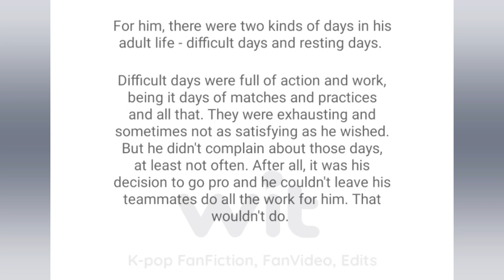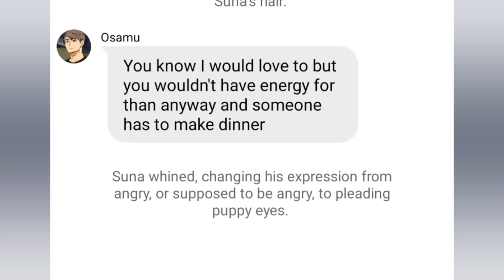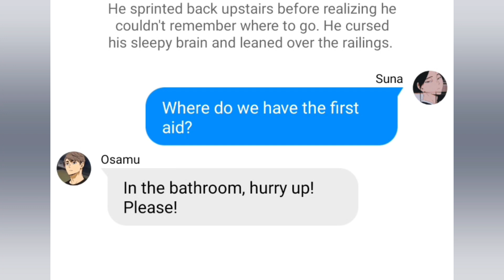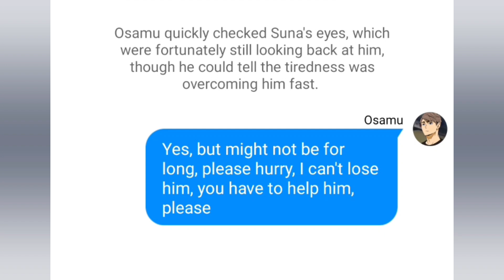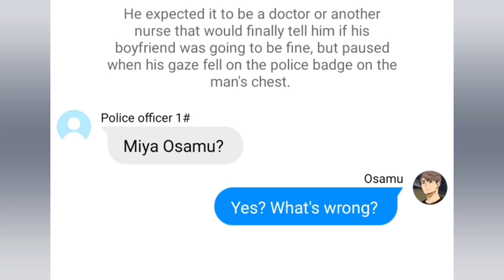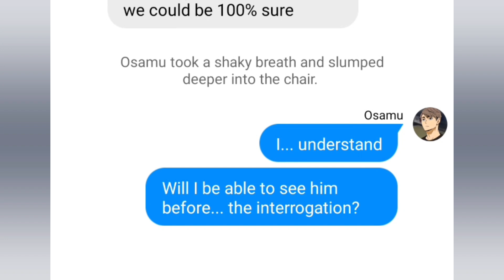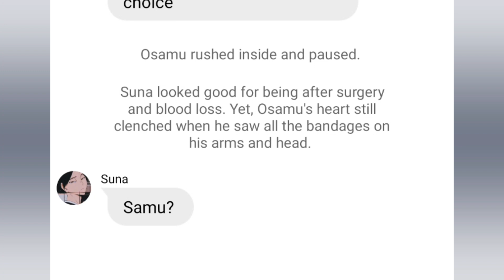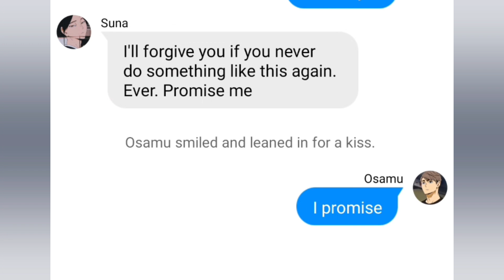Shattered Glass | What Hurts? series | OsaSuna [Re-voiced reupload]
Haikyuu texts, non-toxic ship.